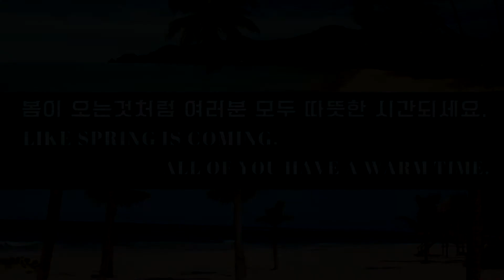고양이의 신나는 그림자 게임!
생후 6주에 지인에게 입양갔었던 새끼 고양이가 8개월만에 엄마와 만났었습니다.

그러나 지인의 사정으로 우리집에 임시로 2개월 동안 머물게된 루아와 루나는 처음에 낮선 환경으로 많이 힘들어했습니다.

이제 차츰 적응하고 안정을 찾아 자매들과 잘지내고 있습니다. 오늘 아침에 편안하게 즐기는 루아. 루나의 귀여운 영상입니다.

4명의 고양이 브이로그입니다.( 네 마리 라는 용어 아닌, 네 명 이라고 표기합니다)
현재는 시드니에서 살고 있습니다.

Dal(검은고양이)과 Lyn(회색 고양이)은  자매입니다.

세희와 여희는 Lyn의 딸들입니다.